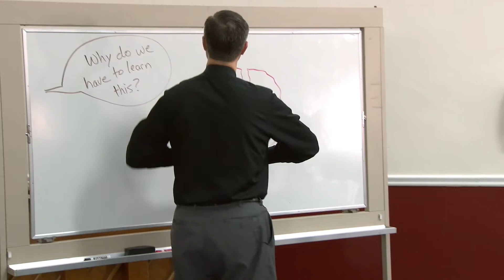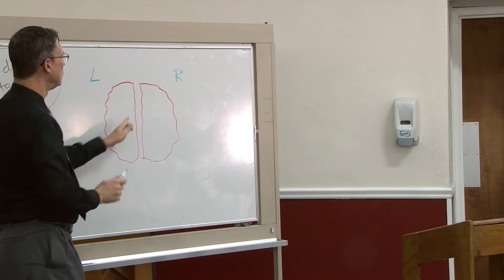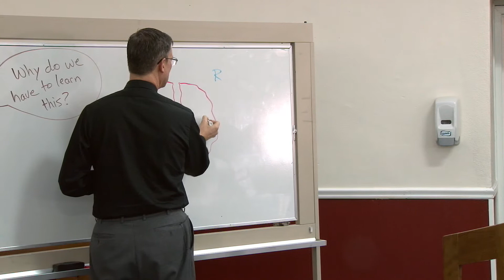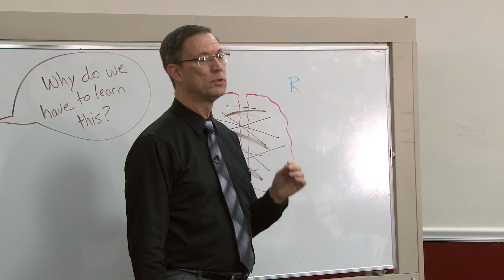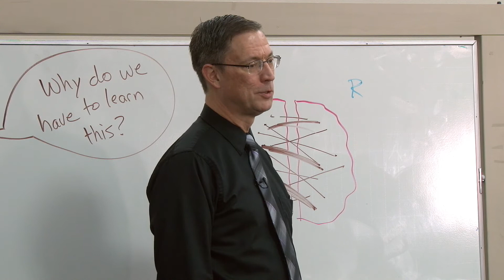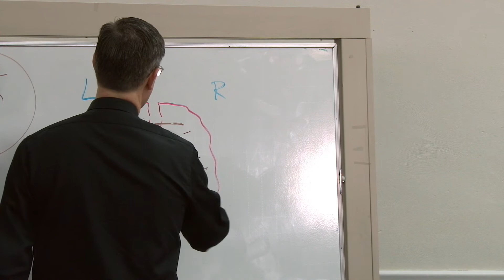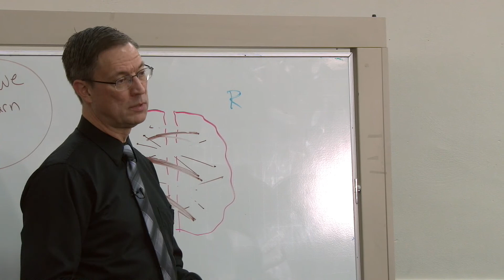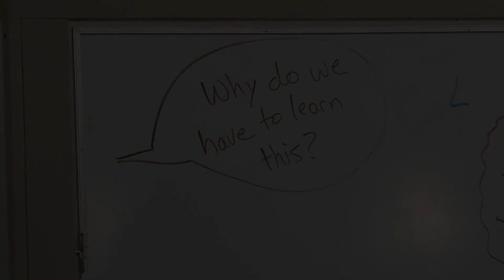Why Do I Have to Learn This?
Students often ask why they have to study Algebra -- they don't think they'll ever have to use it. Here's my answer, incorporating what we know from recent brain research.